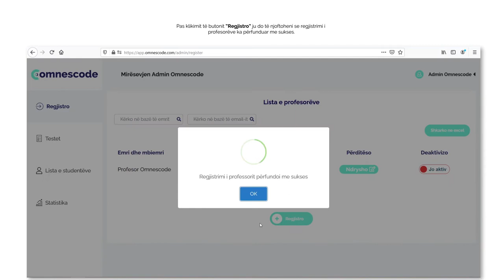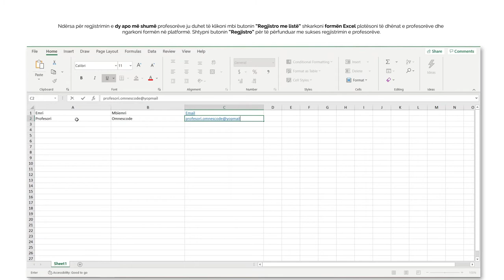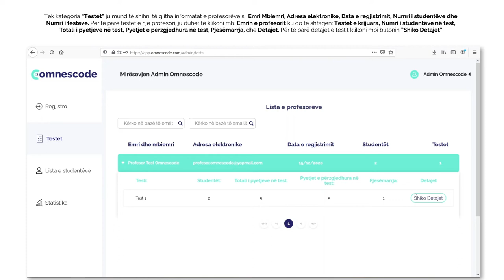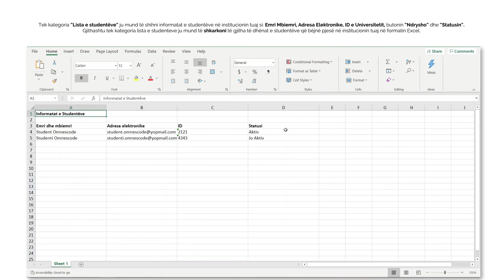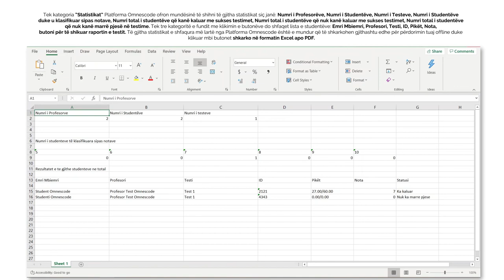Udhëzuesi i Përdorimit - Administrator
Duke pasur një kuptim të qartë se si funksionojnë universitetet në Kosovë, ne jemi munduar të krijojmë një proces të lehtë dhe të thjeshtë të integrimit për të gjithë universitetet, stafin akademik dhe studentët.

Omnescode kërkon që vetëm një adresë elektronike, emrin e plotë dhe emrin e institucioni të dërgohen tek KUSA si kërkesë.

Pasi të sigurohen këto informacione, ekipi ynë regjistron atë email si administrator dhe krijon një institucion të ri brenda platformës.

Pasi institucioni dhe administratori të regjistrohen në platformë, të gjitha përgjegjësitë e administrimit dhe ftesës së stafit të tyre akademik bëhen nga administratori.

Chapters:
0:00 Hyrje
0:10 Identifikimi
0:30 Administrimi i Profesorëve
2:23 Monitorimi i Testeve
3:18 Monitorimi i Studentëve
3:36 Përdorimi i Statistikave
4:21 Administrimi i Profilit tuaj